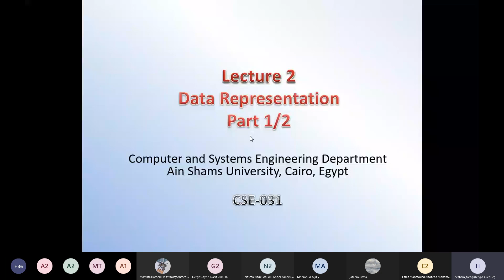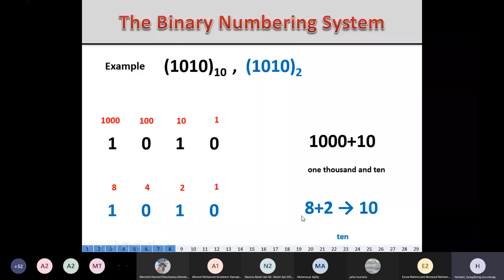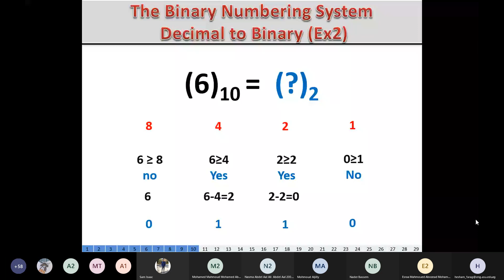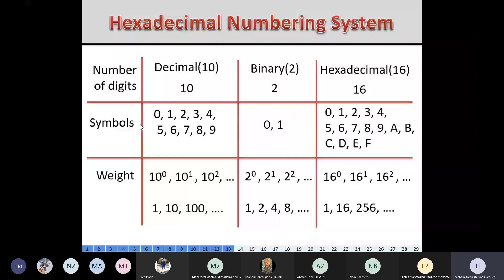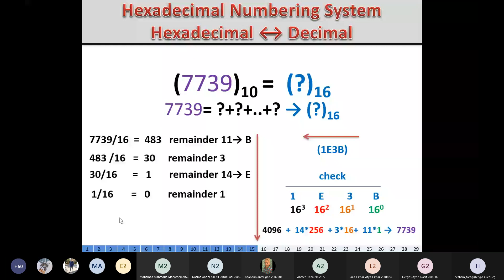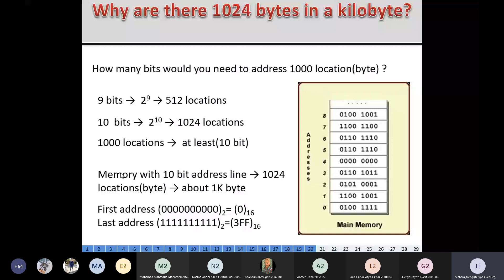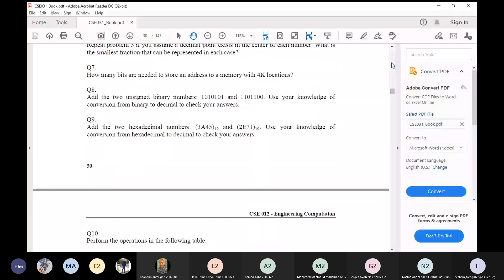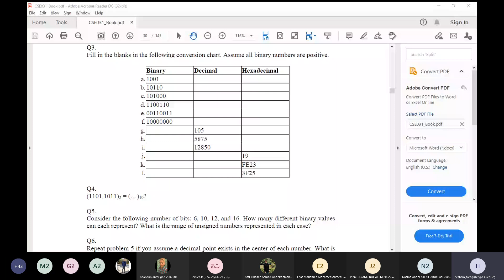CSE031 Ramadan Schedule 2021 [ LA 2 ]